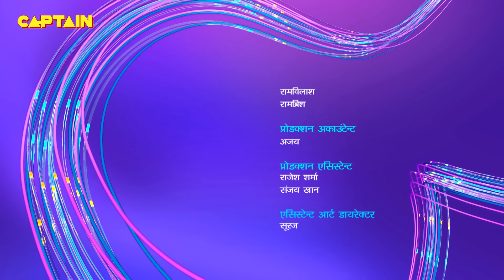Baalveer ( बालवीर ) Full Episode 1110 || Dev Joshi, Karishma Tanna